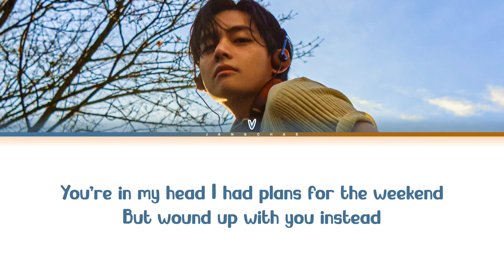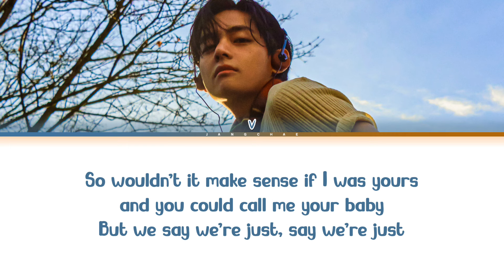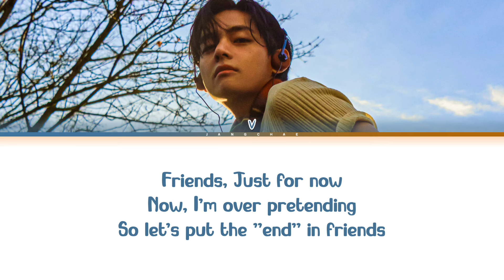BTS V ( 뷔) 'FRI(END)S' Lyrics (Color Coded Lyrics )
All Rigths Adiministered by SM entertainment

• Artist: V (뷔)
• Song 🎵: FRI(END)S
• Album: FRI(END)S
• Released: 24.03.15